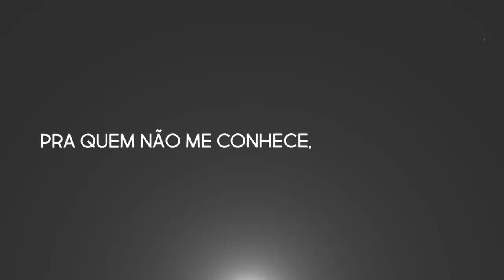Como a Valve permite isso?... Trollaram minha partida com BUG de jogar a C4 pra fora do mapa!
Trollaram minha partida no competitivo com um BUG da c4 que permite joga-la para fora do mapa